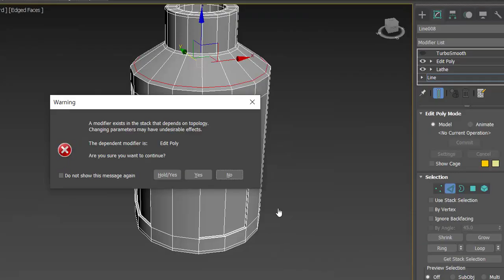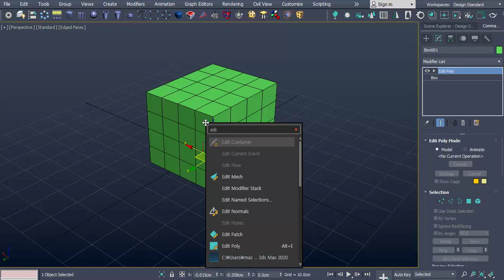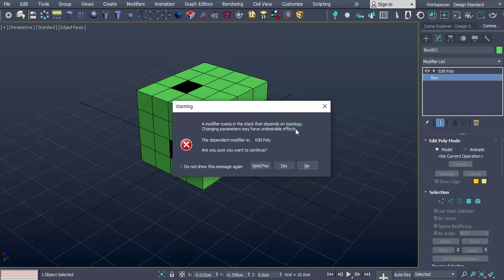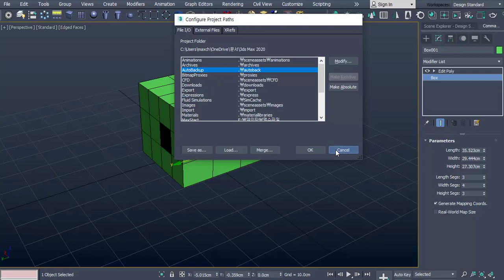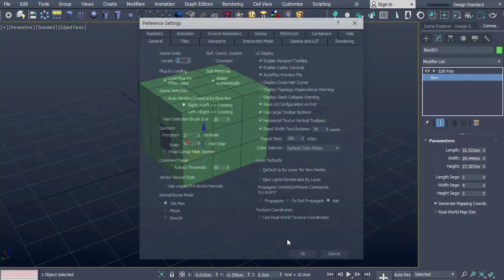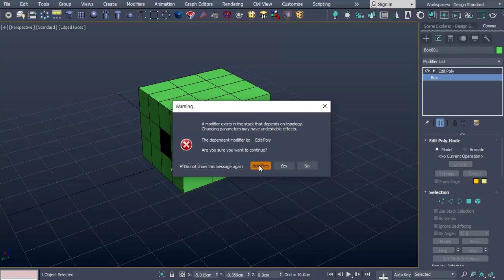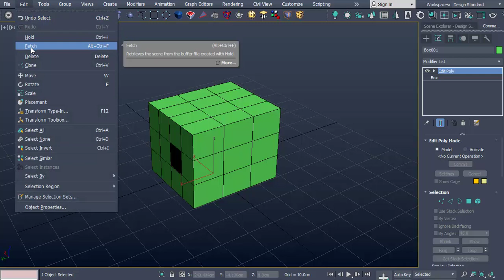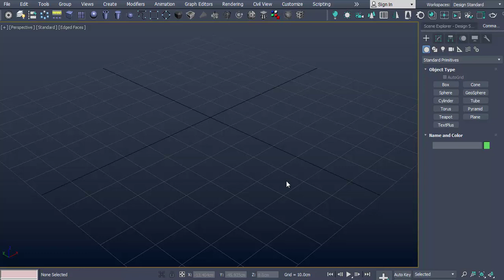3ds MAX 유용한 팁 / Hold & Fetch